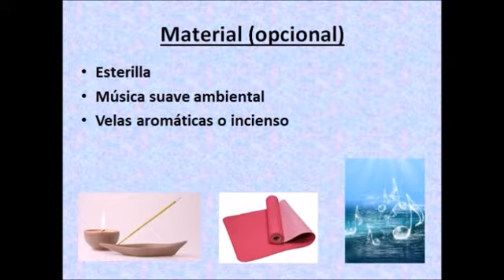Yoga, con Ángela Contreras. Estadio de la Juventud de Granada